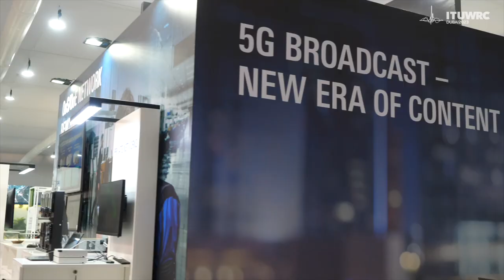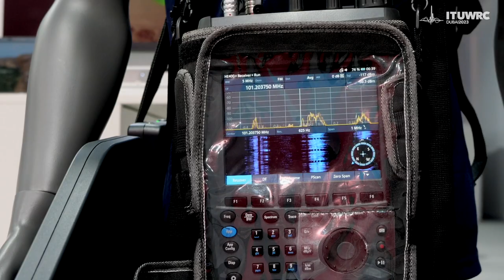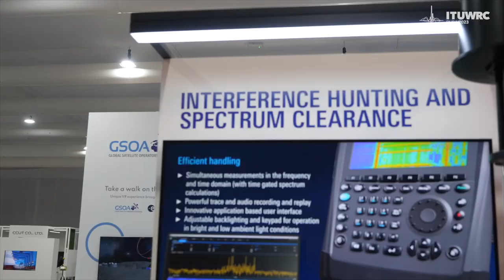ITU INTERVIEWS @ WRC-23: Kerstin Jüttner and Uwe Baeder from Rohde & Schwarz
Kerstin Jüttner, Public Affairs Officer, International Government Relations, Rhode & Schwarz and Uwe Baeder, Director, International Relations, Rohde & Schwarz speak with Maximillian Jacobson-Gonzalez at the Radiocommunication  Exhibition at the World Radiocommunication Conference 2023 (WRC-23).

The World Radiocommunication Conference is held in Dubai, UAE from the 20 November 2023 to 15 December 2023.